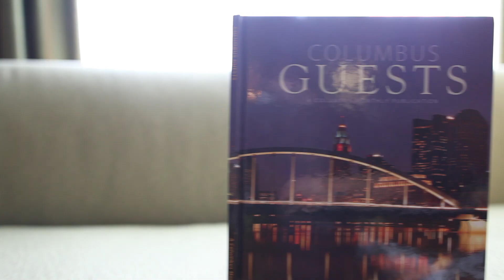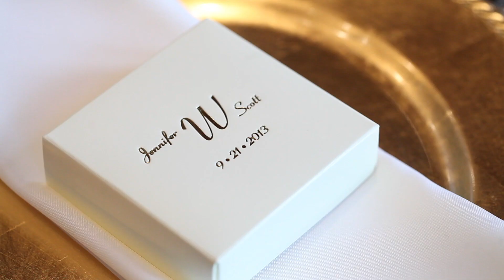Jennifer + Scott Trailer